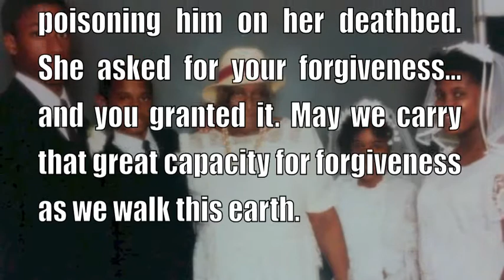Mama Shorte Sunshower2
This video is dedicated to my grandmother, Pearline Shorte. We love you Mama! I tried to fit all of the great-grandkids in here, but there are still a few missing. It amazes me that hundreds of us came from this one faithful and powerful woman. May we be shining examples of your legacy.